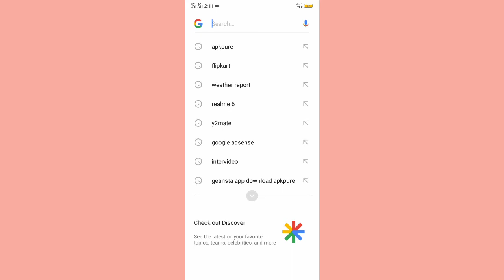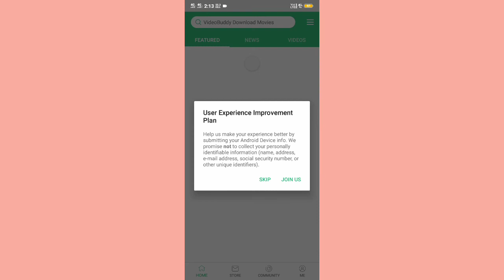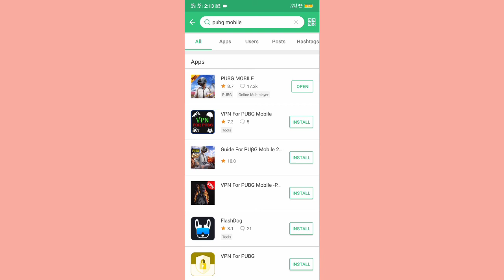How to download pubg mobile new update erangel 2.0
Helo dosto
Welcome back to brand new video
Back ground musics